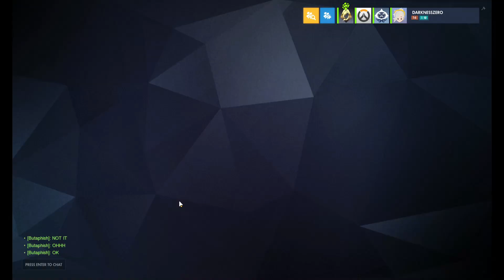OVERWATCH: Hide and Seek and Funny Moments (w/Pixel47, AMVY and Butaphish)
hey wat's up guys here some OverWatch video. and I hope you enjoy

P.s.
no hate comment